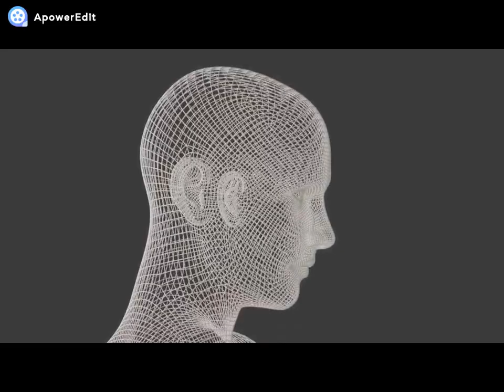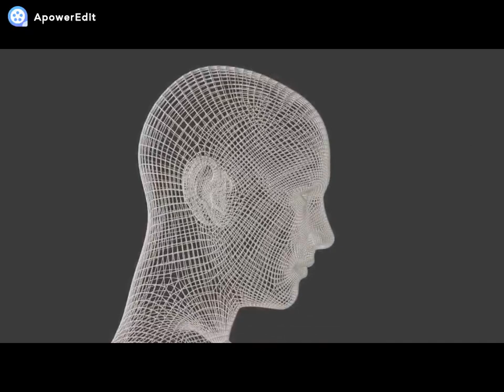ONDAS ALFA= 7 A 13 HZ (Revitaliza a memória e melhora a concentração) OBS:OUVIR NO FONE DE OUVIDO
ATENÇÃO: Essa ferramente deve ser utilizada usando-se FONES DE OUVIDO. NUNCA deve ser utilizada enquanto se estiver dirigindo ou utilizando uma máquina de precisão. Batidas Binaurais de ondas Alfa(Alpha) Para maior concentração, calma, meditação e estudos.

Ondas Alfa: Mais lentas que as Beta, 7 a 13 Hz. Estão normalmente associadas a um estado de maior tranqüilidade e relaxamento. Podem ser encontradas durante os estados meditativos mais comuns.